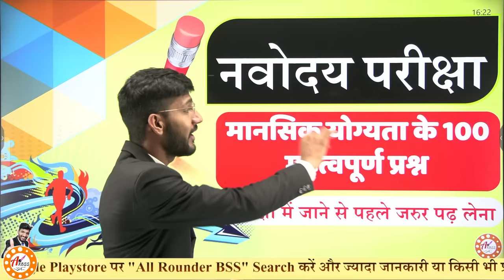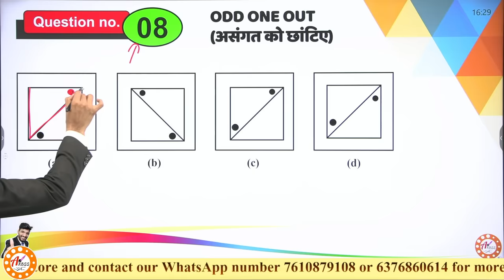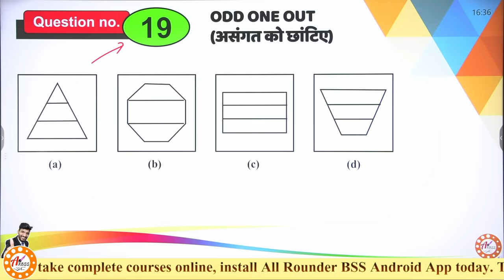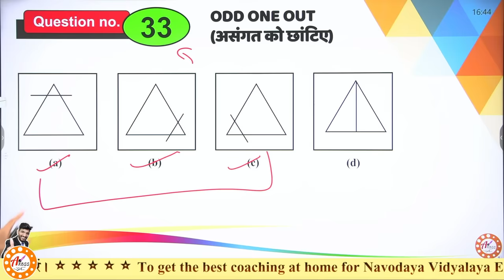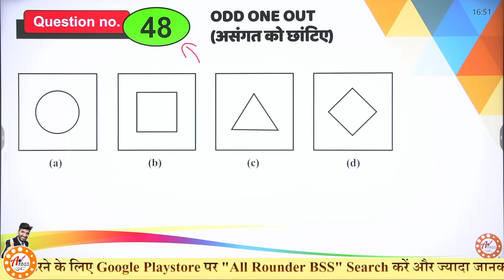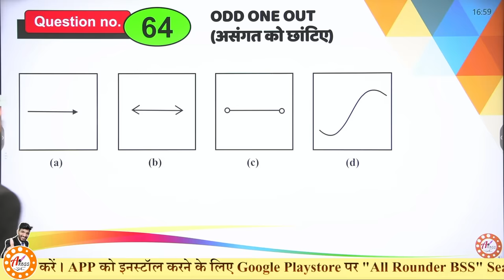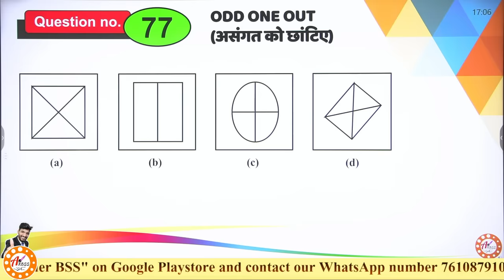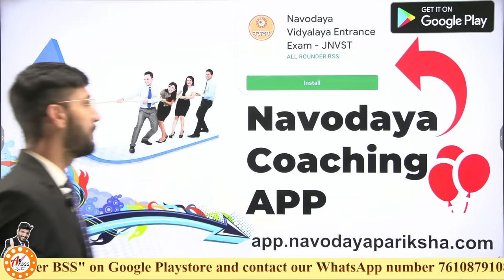Mental Ability 100 Most Important Questions for Navodaya Vidyalaya Entrance Exam | JNVST IMP QUE